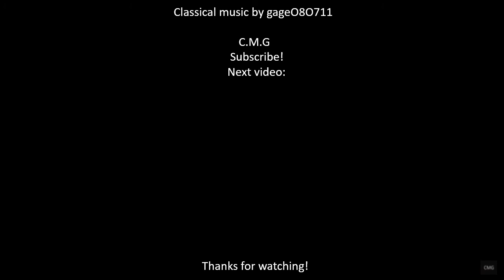Mozart - Le nozze di figaro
Mozart - Overture - Le nozze di figaro

Le nozze di figaro was composed in 1786. First performance: May 1, 1786, Burgtheater, Vienna. Wolfgang Amadeus Mozart, conductor.

The Marriage of Figaro (Italian: Le nozze di Figaro), K. 492, is an opera buffa (comic opera) in four acts composed in 1786 by Wolfgang Amadeus Mozart, with an Italian libretto written by Lorenzo Da Ponte. It premiered at the Burgtheater in Vienna on 1 May 1786. The opera's libretto is based on the 1784 stage comedy by Pierre Beaumarchais, La folle journée, ou le Mariage de Figaro ("The Mad Day, or The Marriage of Figaro"). It tells how the servants Figaro and Susanna succeed in getting married, foiling the efforts of their philandering employer Count Almaviva to seduce Susanna and teaching him a lesson in fidelity.

Considered one of the greatest operas ever written[1] it is a cornerstone of the repertoire and appears consistently among the top ten in the Operabase list of most frequently performed operas. In 2011, The Guardian placed the opera at No. 7 on its chronological list of Top 50 Operas of All Time.

The opera was the first of three collaborations between Mozart and Da Ponte; their later collaborations were Don Giovanni and Così fan tutte. It was Mozart who originally selected Beaumarchais's play and brought it to Da Ponte, who turned it into a libretto in six weeks, rewriting it in poetic Italian and removing all of the original's political references. In particular, Da Ponte replaced Figaro's climactic speech against inherited nobility with an equally angry aria against unfaithful wives. The libretto was approved by the Emperor before any music was written by Mozart.